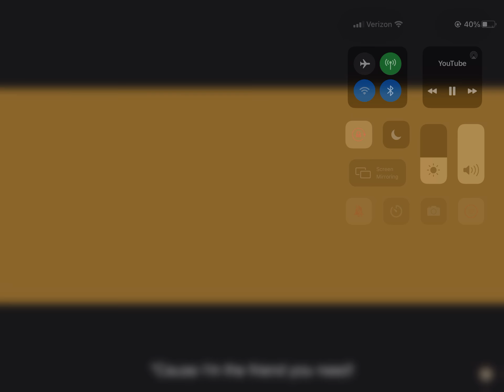I’m a friend you need my little pony